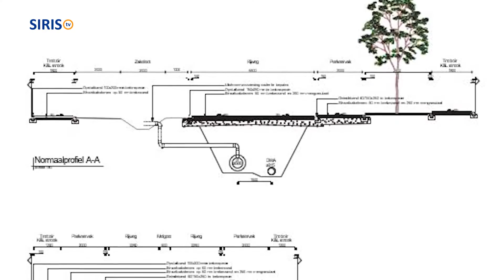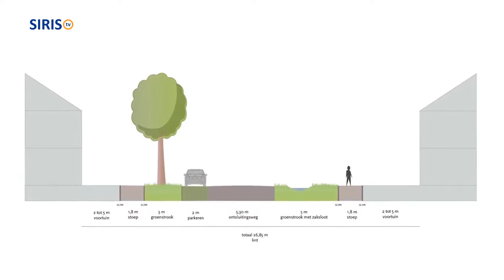Gemeentenieuws - Informatiebijeenkomst woningbouwplan De Groote Hoeven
In Gemeentenieuws, het voorlichtingsprogramma van de gemeente Someren aandacht voor woningbouwplan De Groote Hoeven in Someren. De gemeente Someren houdt op dinsdag 18 september een informatiebijeenkomst over deze meest duurzame wijk van Someren. Wethouder Guido Schoolmeesters geeft tekst en uitleg.